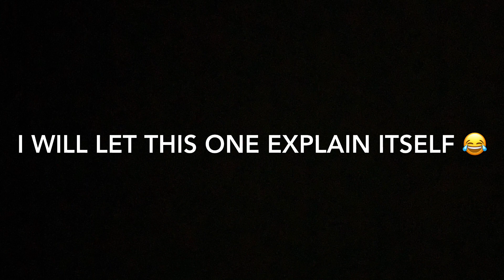The Corc & Sniper Show | Ruthless Racing Pro-Am Series @ Martinsville: Race Highlights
In this highlight reel, the pro-am series takes on the paperclip, where we witness one of the best race-long battles in Ruthless Racing History between Sniper and Corc. Ultimately, it’s someone else who comes out on top.